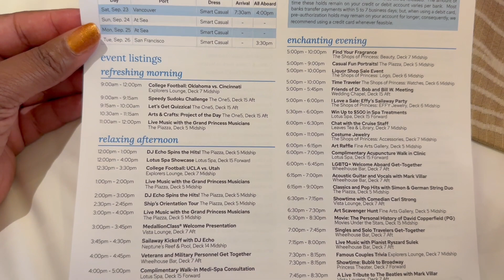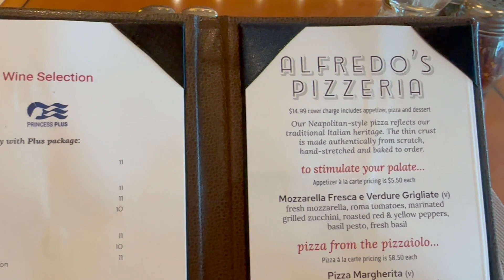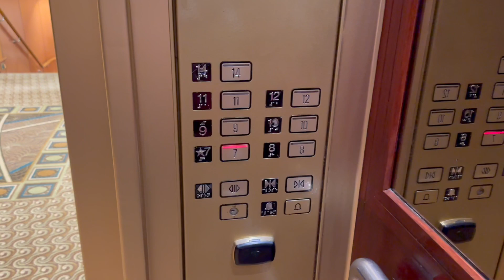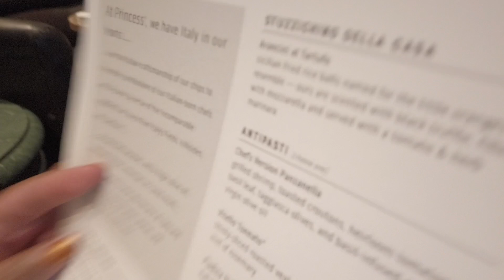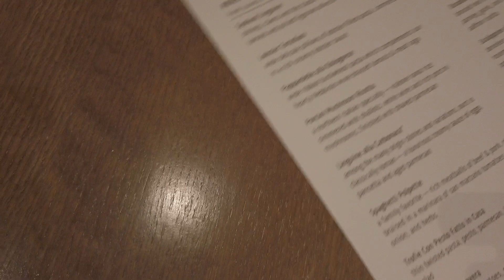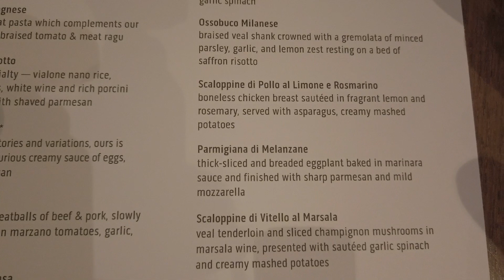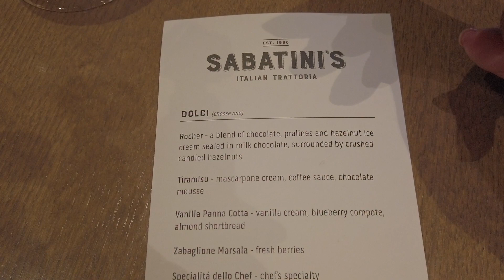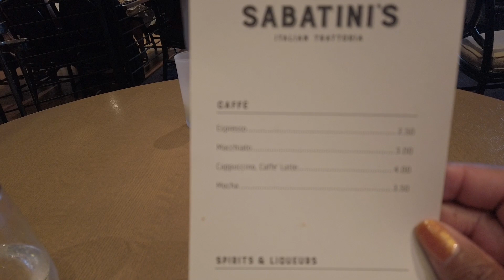EMBARKATION DAY | Grand Princess Solo Cruise Day 1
My first solo cruise on Grand Princess.